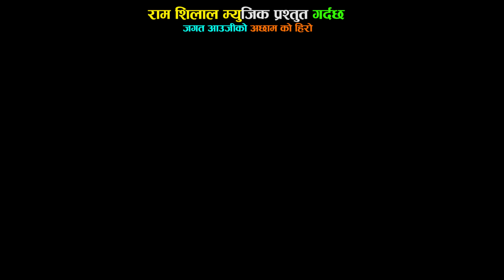New Deuda Song 2077/2021 || Achhamko Hiro - Rekha Joshi/Jagat Aauji ||अछामक हिराे Ft. Kiran Sunar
Vocal: Jagat Aauji/Rekhajoshi
Lyrics: Jagat Aauji
Arranger: Bijay Thapa
Mixing: Krishna Bajurali
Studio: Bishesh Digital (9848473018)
Artist: Jagat Aauji/Kiran Sunar
Camera: Sagar More
Edit: Ravi Aauji
Director: Rupa Shilal
MUA: Tulsi Mandora
Post Production :